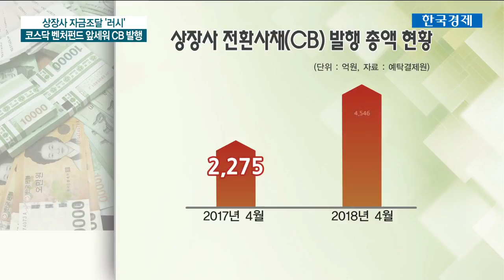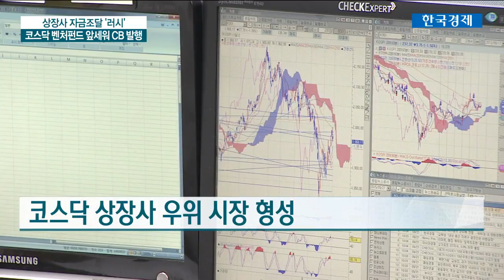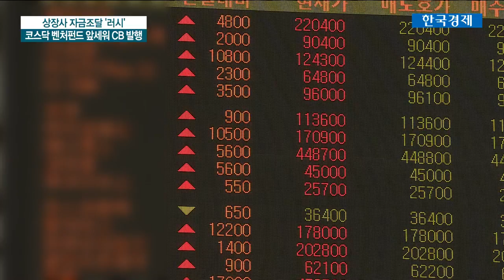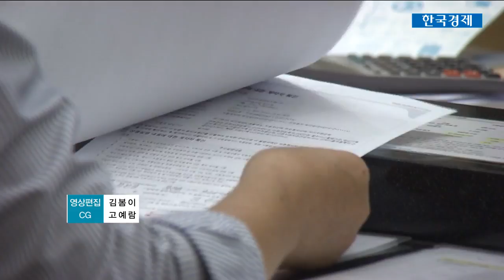코스닥 벤처펀드 후유증…너도나도 CB 발행 남발